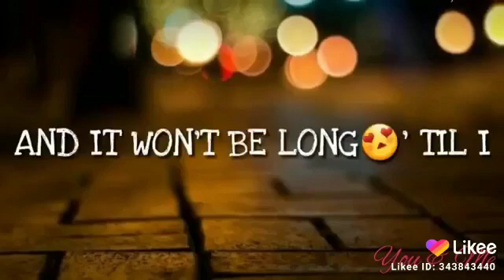This is awesome